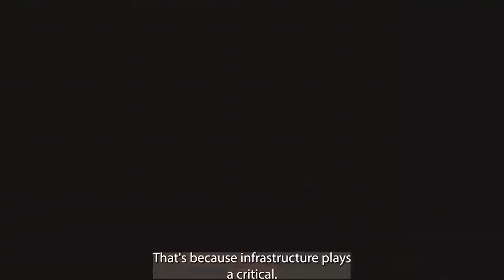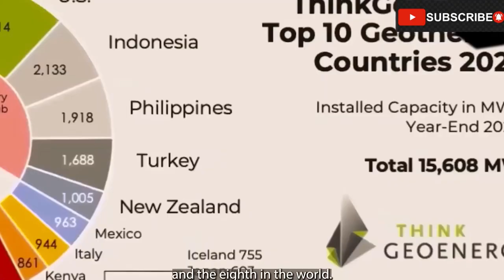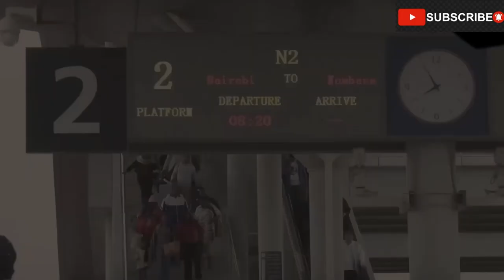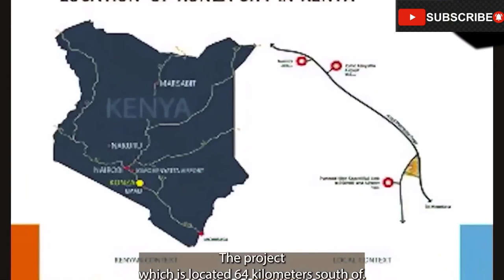How President William Ruto’s Projects has affected Kenya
economy,
economy 2023,
economy news,
economy crash,
economy explained,
economy 2022 predictions,
economy 2023 predictions,
economy collapse,
economy news today,
economy crash 2022,
economy picking guitar lesson,
economy vs business vs first class,
economy and geopolitics,
economy analysis,
economy and society,
economy and economics class 11,
economy about to collapse,
economy and premium economy difference,
economy american airlines,
economy airplane,
economy audiobook,
economy animation,
an economy based on endless growth is unsustainable,
an economy,
an economy without debt,
air canada premium economy,
air canada economy class,
air france premium economy,
argentina economy,
ac 3 economy coach,
air france economy class,
air india economy class,
economy by khan sir,
economy by mrunal,
economy by madhukar kotawe,
economy basics,
economy by shubham gupta,
economy basic concepts,
economy by ramesh singh,
economy bot discord,
economy book for upsc,
economy by charles nsaku,
british airways premium economy,
bangladesh economy,
british airways economy class,
british economy,
byjus economy weekly,
basic features of indian economy,
best economy class airline,
bangladesh economy 2022,
blue economy,
brazil economy,
economy collapse 2022,
economy chole jai tata bye bye,
economy class emirates,
economy crash course,
economy china,
economy candy,
economic crisis,
economy course,
economy class qatar airways,
china economy,
central problem of economy class 11,
class 10 sectors of indian economy,
class 10 globalisation and the indian economy,
class 12 indian economy chapter 1,
chouti economy,
circular economy,

kenya,
kenya moore,
kenya elections 2022,
kenya elections 2022 update,
kenya news today,
kenya news,
kenyan music,
kenya cuevas,
kenyan drake,
kenya moore wwhl,
kenya news today live,
kenya elections 2022 live,
kenya music,
kenya election,
kenya airways,
kenya and porsha fight,
kenya anthem,
kenya airways business class,
kenya and apollo,
kenya africa,
kenya airways flight 507,
kenya airways theme song,
kenya and marc daly,
kenya army,
a kenyan christmas read aloud,
a kenyan billionaire transformed his village into a city,
a kenyan christmas,
a kenyan woman breastfeeding dogs in saudi arabia,
a kenyan in america's got talent,
a kenyan woman who built 200 houses,
a kenyan,
a kenyan in distress,
a kenyan man built his helicopter,
a kenyan breastfeeding puppies,
kenya barris,
kenya barris interview,
kenya breaking news today,
kenya best moments,
kenya beach,
kenya bell,
kenya broadcasting corporation live streaming,
kenya beyonce,
kenya breaking news,
kenya best songs,
bahati kenya,
bomas of kenya live today,
bomas of kenya live now,
bedsitter arrangement ideas in kenya,
breaking news in kenya today,
bbs kenya tv,
bomas of kenya,
bahati kenya songs,
beetv kenya,
bunge la mwananchi kenya,
kenya country,
kenya citizen tv live,
kenya city,
kenya cuevas podcast,
kenya cricket,
kenyan comedy,
kenya cricket team,
kenya crooks workout,
kenya catholic songs,
kenya contrasts,
c kenya tv m,
citizen tv live streaming kenya now,
citizen tv kenya,
classmates comedy kenya,
chef raphael kenya,
citizen tv live streaming kenya now breaking news,
cucumber prank kenya,
cabinet secretaries in kenya 2022,
catholic songs kenya,
court proceedings in kenya,
kenya duke,
kenya diaspora media,
kenya drill,
kenya digital news,
kenya duke speaks out,
kenya daily news,
kenya debate 2022,